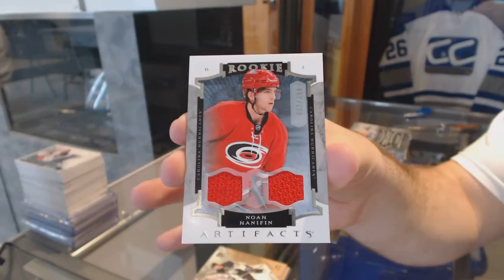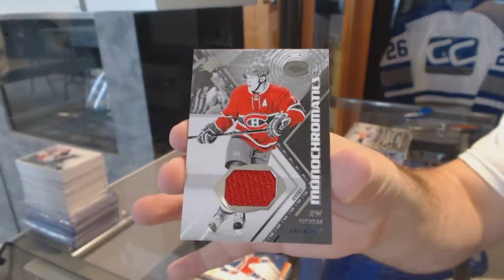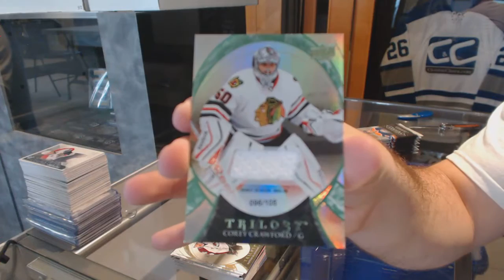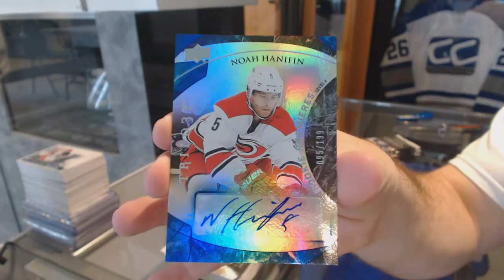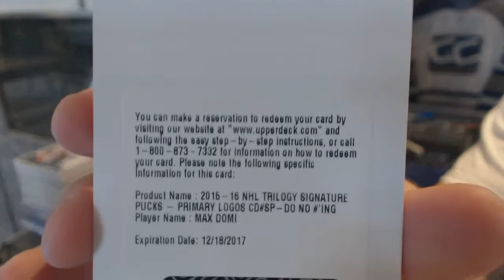15-16 UD SPx & 15-16 UD Trilogy Hockey Box Break - C&C GB #5941